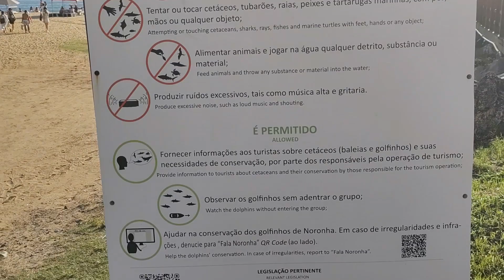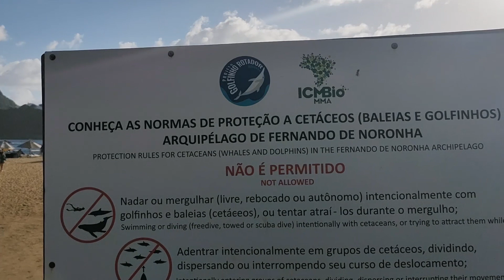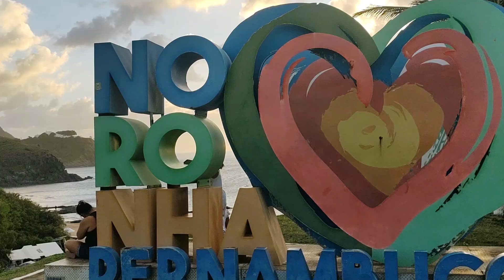Praia do Porto Fernando de Noronha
Bem-vindo ao canal da Briturismo, o canal onde exploramos destinos incríveis pelo Brasil! 🌴 Neste episódio emocionante, levamos você até a deslumbrante Praia do Porto, em Fernando de Noronha. Prepare-se para se encantar com as águas cristalinas e as belezas subaquáticas que esse paraíso natural oferece.

🏖️ A Praia do Porto é conhecida por suas águas calmas e transparentes, perfeitas para um mergulho de snorkel inesquecível.

🦈 Em um dos nossos vídeos anteriores, tivemos uma experiência emocionante ao avistar um tubarão durante um mergulho de snorkel no outro lado da praia. Não perca essa incrível aventura e confira o vídeo em nosso canal.

Descubra conosco as cores vibrantes dos corais, a diversidade de peixes tropicais e a vida marinha exuberante que tornam este local verdadeiramente especial. Para os aventureiros, também é possível mergulhar de cilindro e explorar ainda mais as profundezas deslumbrantes que cercam a ilha.A natureza surpreendente de Noronha está à nossa espera em cada esquina, e mal podemos esperar para compartilhar cada momento com você!

🎥 Não se esqueça de conferir nossa playlist exclusiva de Fernando de Noronha, onde reunimos todos os episódios dessa jornada extraordinária.

Junte-se a nós nesta viagem inesquecível por um dos destinos mais paradisíacos do Brasil. Vamos explorar juntos as maravilhas da Praia do Porto em Fernando de Noronha! 🌊🐠